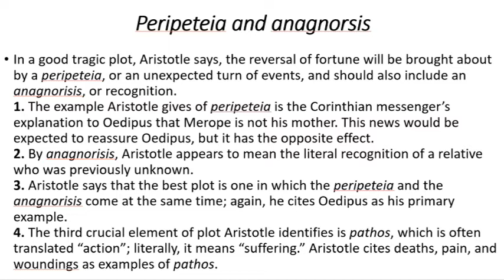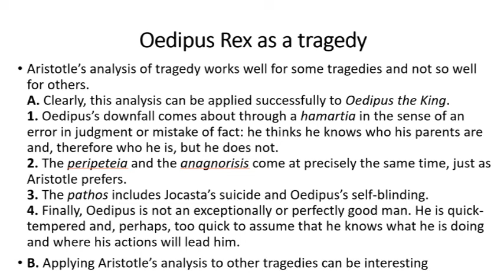Peripeteia and anagnorsis in Oedipus Rex. 9057 Unit 3